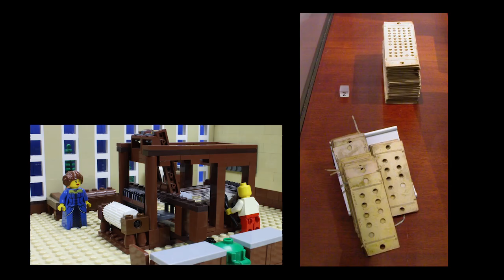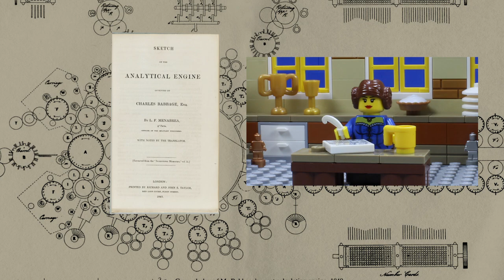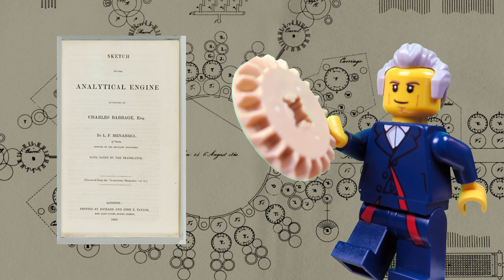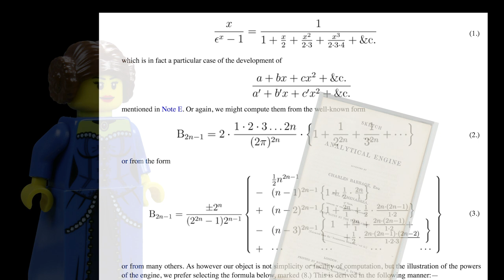Ada Lovelace's life in LEGO bricks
Ada Lovelace was an English mathematician and writer, chiefly known for her work on Charles Babbage's early mechanical general-purpose computer, the Analytical Engine. Her notes on the engine include what is recognised as the first algorithm intended to be carried out by a machine. As a result, she is a computer programmer pioneer.

And I think more people should know about that special woman who helped to create what we use everyday: computer program or apps as we now call them. :-)

FAQ
I have a Canon REBEL T3 that I use for stop motion and another Canon G7x to film.
I use a tripod or a magic arm to keep them steady, that's very important you know.  And for sound, I sometime use a Zoom H1.

I shoot with Dragon Frame, then import my images in Adobe After Effect to work on eash shot and then import everythig in Adobe Premiere to edit and add titles, sounds and music.  Photoshop and Illustrator are also a great help.

How many frame per second (fps) do you shoot?
I usually work at 15 fps, but sometime, I rework my shots at 18 to 24 fps.

A MacBook Pro and an iMac, I love them.

You sound weird, where are you from?
I'm Canadian, Québec and I speak French and English. I live on the South Shore of Montreal and I so  my movie in my LEGO Studio (that sounds more cool than "in my basement", isn't).

Do you work for The LEGO Group?
No. I'm freelance.

Do you do commissionned work?
Yes I do. I've produce movies for LaPresse+, Cadillac-Fairview, Tube Heros, FSE and others.

Where do you buy your LEGO bricks?
LEGO store, Toys' R Us, Wal Mart, garage sales. I'm always on the watch for good deals.

What's your favorite LEGO sets/themes?
I love LEGO City, LEGO Creator and mostly every themes in the LEGO univers, i.e. Ninjago, Ultra Agent, Pharaos Quest and the new Nexo Knights. I'm a big fan of Super Heroes, MARVEL Super Heroes, but I like to collect some DC minfigs too. The set that gave me the more fun to build ever was the Alien Conquest 7066 Earth Defence HD. That set was awesome.